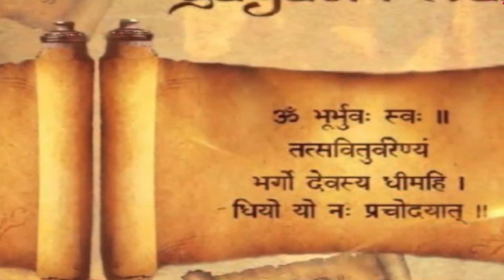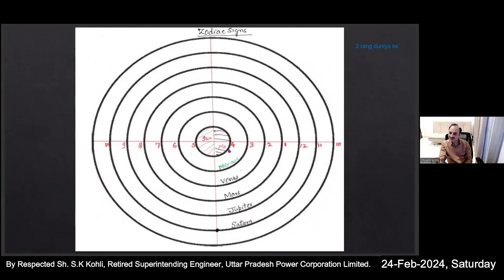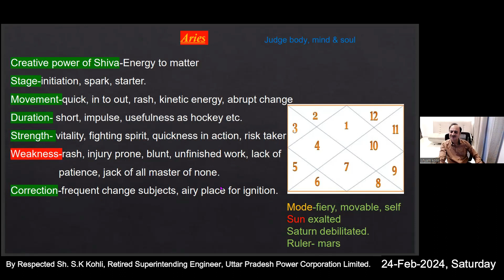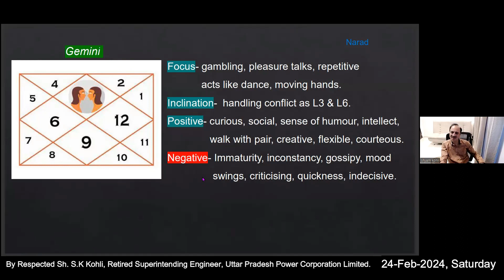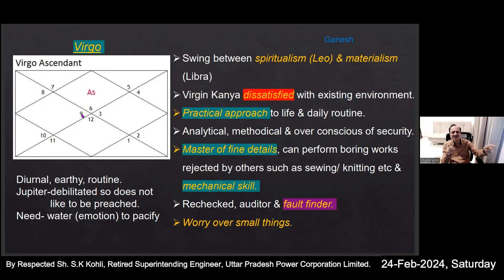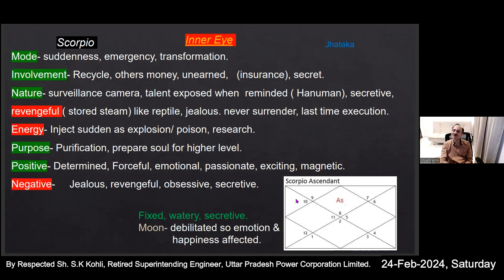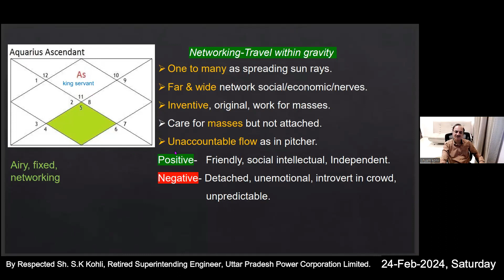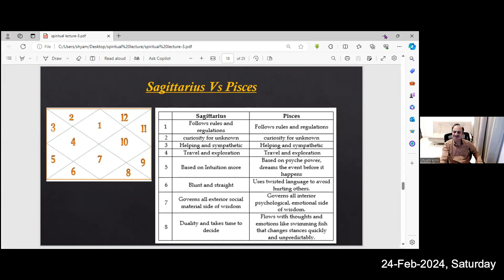ज्योतिष का जीवन यात्रा में योगदान"- भाग 3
शनिवार, 24-Feb-2024

आज का विषय 🪔 "ज्योतिष का जीवन यात्रा में योगदान"- भाग 3
Jyotish ka Jeevan yatra mein yogdaan- Part 3

By Respected Sh. S.K Kohli
Retired Superintending Engineer, Uttar Pradesh Power Corporation Limited.